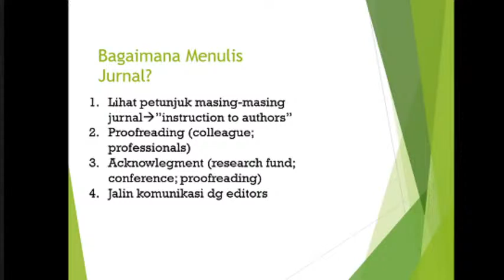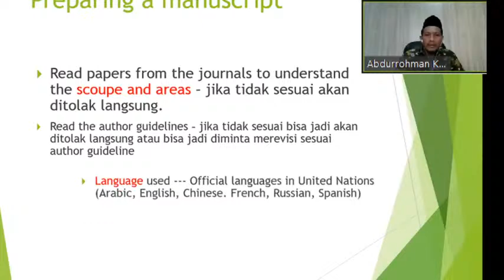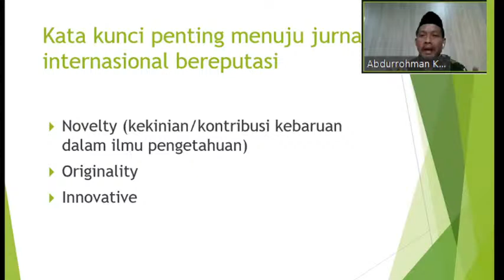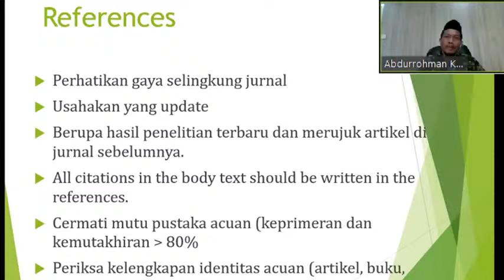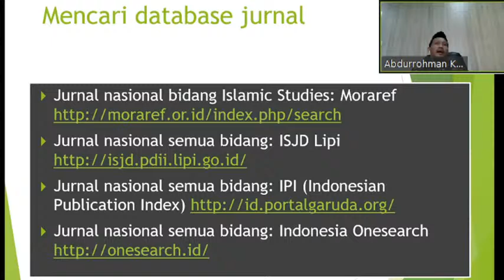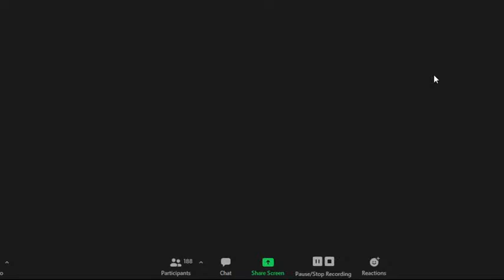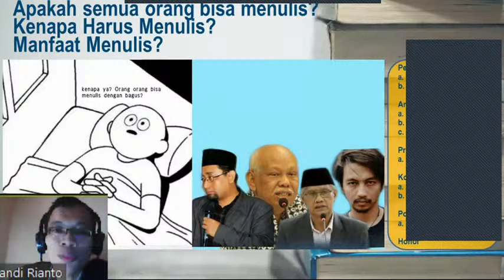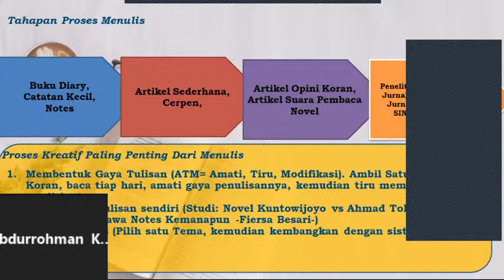Workshop Virtual Tema "Innovative Academic Writing for Educational Student" Part 02